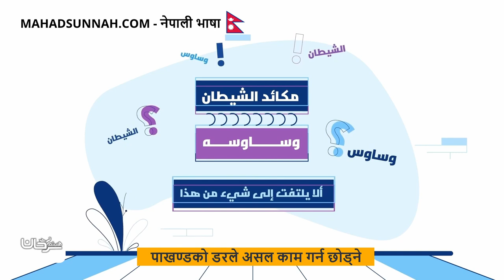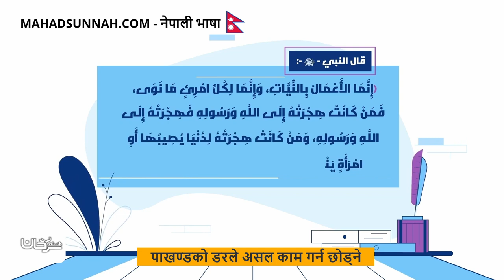पाखण्डको डरले असल काम गर्न छोड्ने ترك عمل الخير خوفًا من الرياء